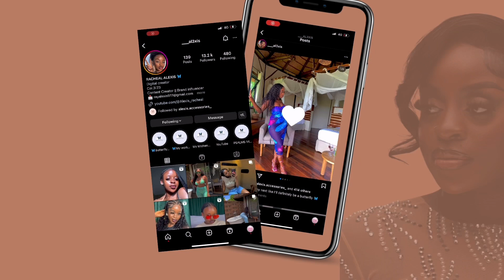HOW TO START AN ONLINE BUSINESS IN UGANDA. Simple tips to follow when starting an online business.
Hey loves, a few people were asking how I started IVELLE BEAUTY, these are some of steps I put into consideration. Follow these when making your business plan.